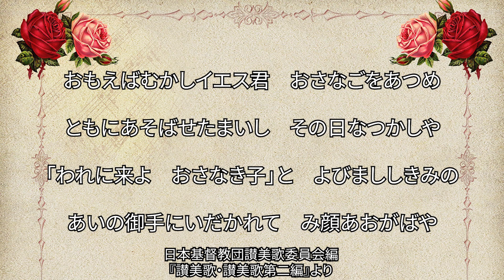讃美歌467番「おもえばむかしイエスきみ」（502/567）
ニ長調８分の６拍子。

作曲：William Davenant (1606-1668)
原詩：Jemima Thompson Luke (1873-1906)
訳詞：日本基督教団讃美歌委員会 (1954)